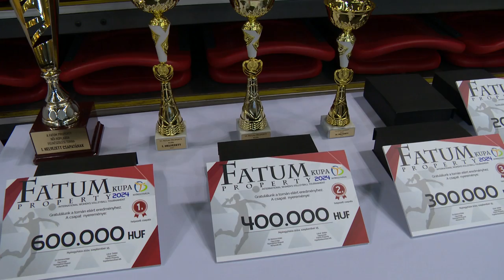Bronzérmes a Fatum-Nyíregyháza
A harmadik helyen végzett saját rendezésű tornáján a Fatum-Nyíregyháza, miután a bronzmérkőzésen 3:2-re legyőzte a szlovén Calcit Kamnik csapatát. A kupagyőztes a román CSM Lugoj lett, a második helyet pedig Békéscsaba szerezte meg. A nyíregyháziak a hét végén a román csapat otthonában lépnek pályára egy négycsapatos tornán.